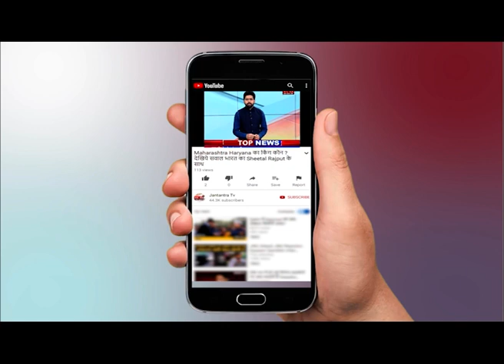सांसद रमेश बिधूड़ी ने रेहड़ी पटरी वालों को दिया लोन || Ramesh Bidhuri Gave Loan to Street Vendors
South Delhi MP Ramesh Bidhuri gave a loan to the street vendors, whose work was stopped due to Corona, they will be able to work. A big relief loan to South Delhi traders started.

साउथ दिल्ली सांसद रमेश बिधूड़ी ने रेहड़ी पटरी वालों को दिया लोन, कोरोना के कारण जिनका काम बंद हो गया था इससे  काम कर सकेंगे | साऊथ दिल्ली के व्यापारियों को बड़ी राहत लोन की मदद  शुरुवात  |